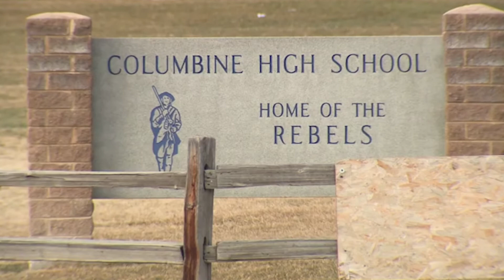Denver-area schools closed after threats from woman 'infatuated' with Columbine massacre